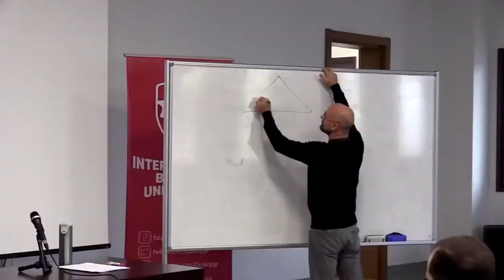IBU Promo 2022